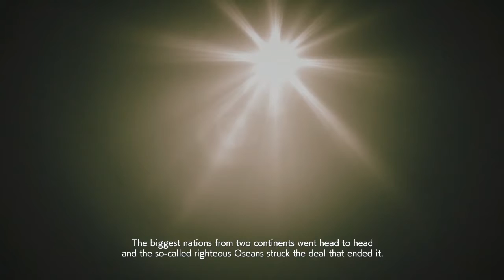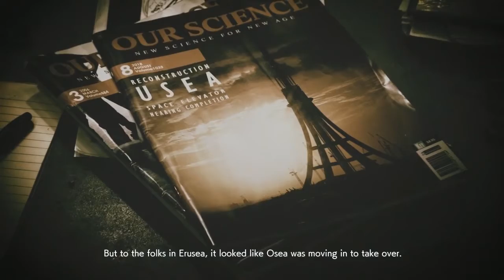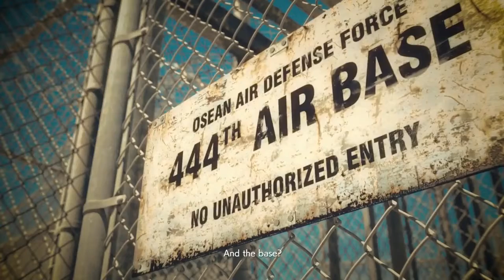2nd level Ace Combat story and briefing